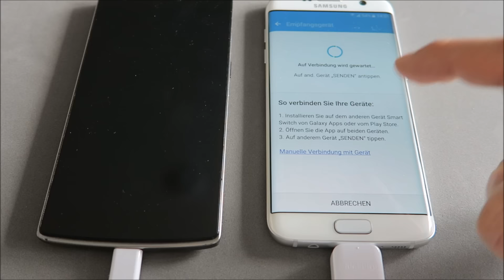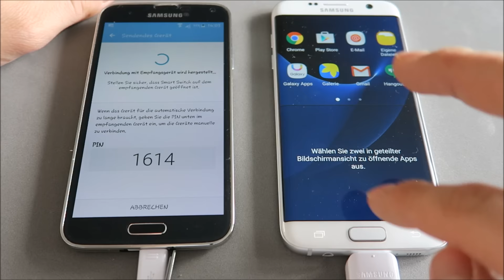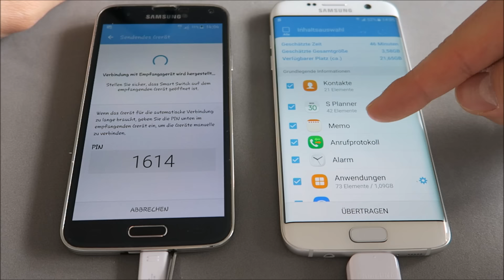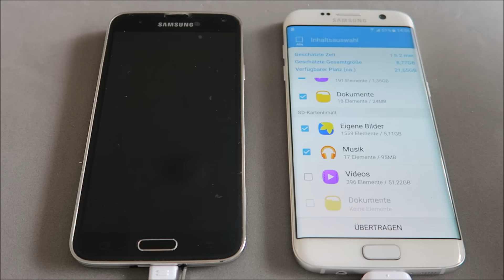Samsung Galaxy S7 Edge - Smart Switch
Mit dem Smart Switch kann man die Daten von seinem alten auf das neue Handy übertragen, vorausgesetzt Beide sind kompatibel.
Alle die den Smart Switch suchen, man findet ihn in den Einstellungen unter "sichern und zurücksetzen".